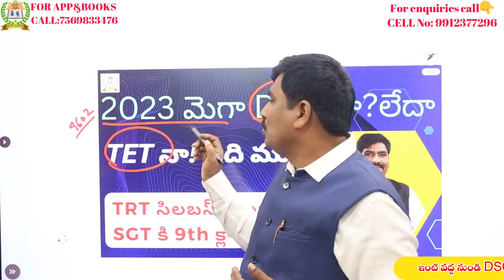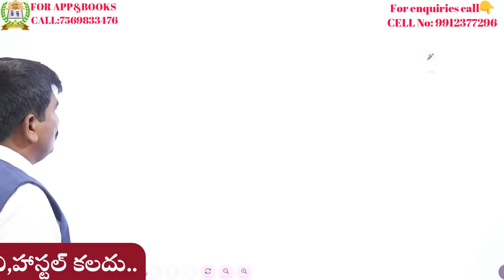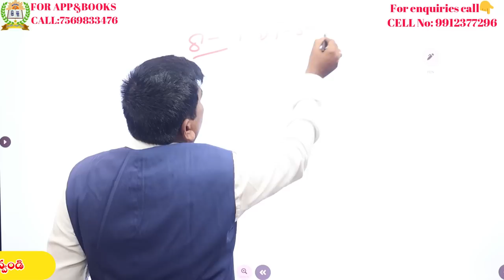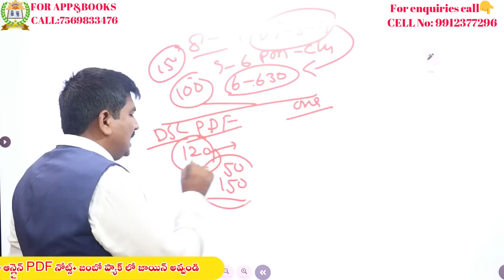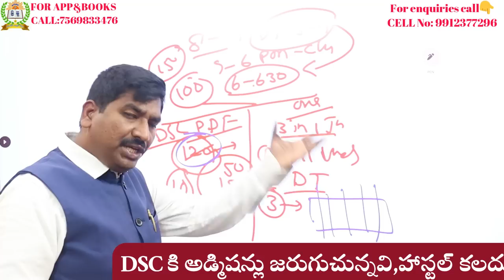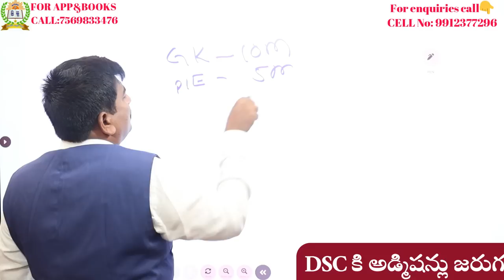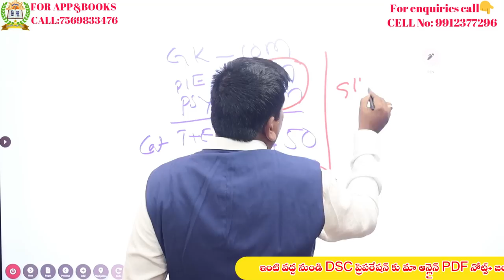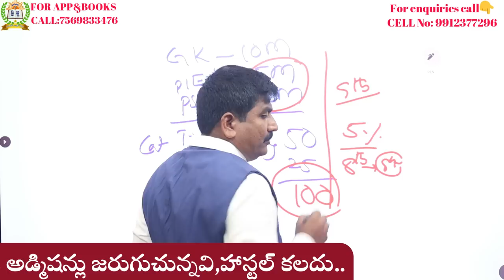2023 మెగా DSC నా?||TET నా! ఏది ముందు||TRT సిలబస్ వేయిటేజ్?||SGT కి 9th క్లాస్ కొత్త దా?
1) పూర్తి ఆన్లైన్ సైకాలజీ వీడియోల కొరకు గూగుల్ ప్లే స్టోర్ లో"TIRUPATI SRIPRAGNA DSC"APP ని డౌన్లోడ్ చేస్కొండి.
2) ప్రతి క్లాసు  పూర్తిగా బ్లాకు బోర్డ్ పైనేబోధించబడును
3) సైకాలజీ లోని 3 సెక్షన్స్ కూడా హరిబాబు గారే బోదిస్తారు
4) ప్రతి టాపిక్ ను చిత్రపటాలతో వివరణ.